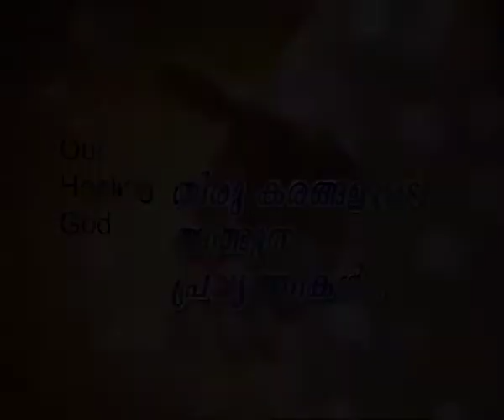Pr.Shajan George - Deliverance By Fire 01.09.2017